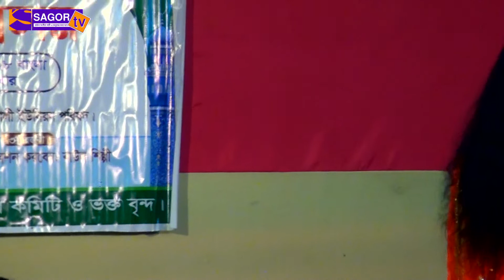SAGOR TV / শিল্পী ক্ষ্যাপা সালমার মেয়ে l আমি ওই চরণের দাসের যোগ্য নই l লালন গীতি গান l সাগর টিভি l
শিল্পী / ক্ষ্যাপা সালমা মেয়ে

কথা / আমি ওই চরণের দাসের যোগ্য নই

চ্যানেল / সাগর টিভি

পরিবেশনায় / সাগর টিভি